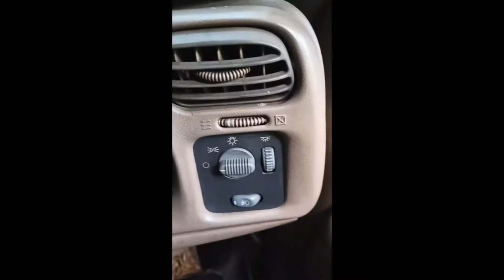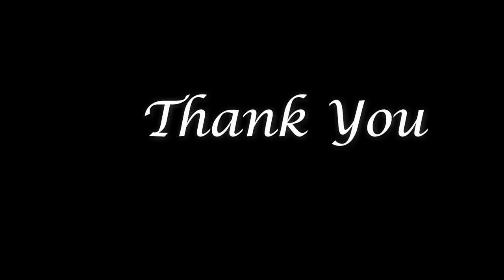My First Movie Trial Adventure Offroad Winch Night Rain with My Chevy Blazer S10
Just practice for fun